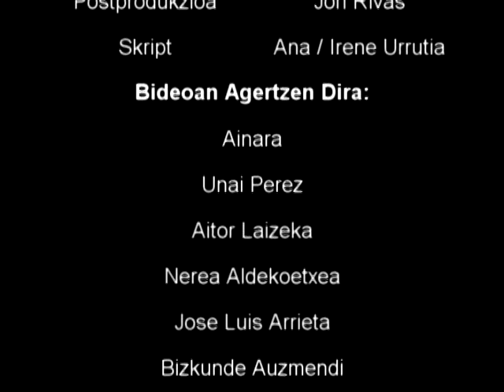Baloreak 3.avi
Askartza Claret Ikastetxeko AGP taldeak egindako Baloreen inguruko bideoa